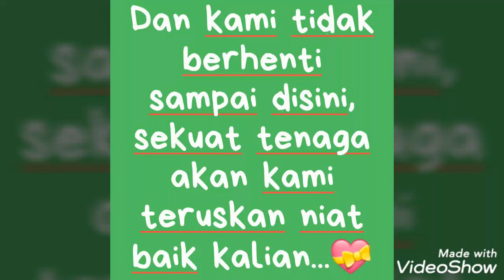Sodaqoh Sehat "Puskesmas Trosobo"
Inovasi untuk membantu pasien penyakit kronis untuk perbaikan gizi sehingga pasien cepat sembuh.Inovasi ini kami lakukan dengan kerjasama beberapa pihak seperti perusahaan dll.